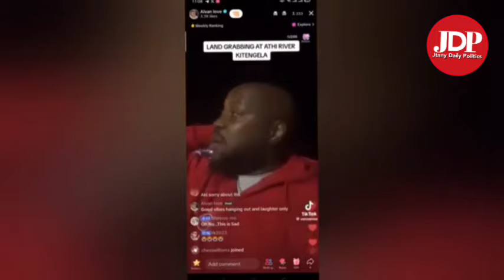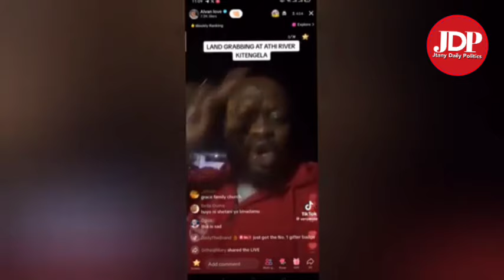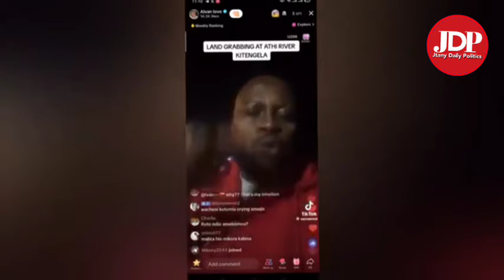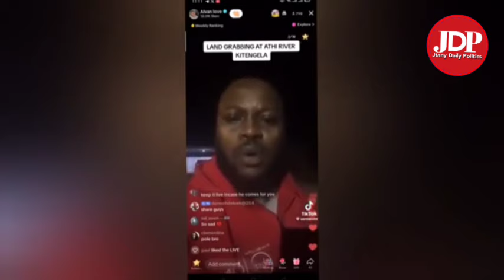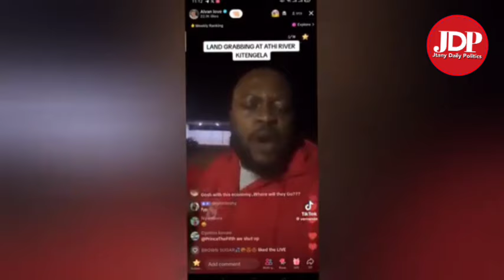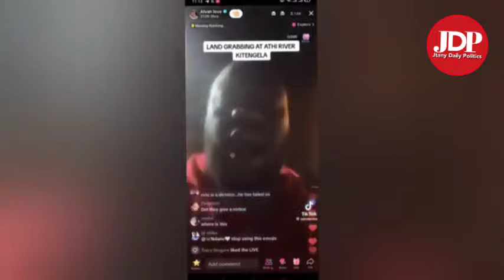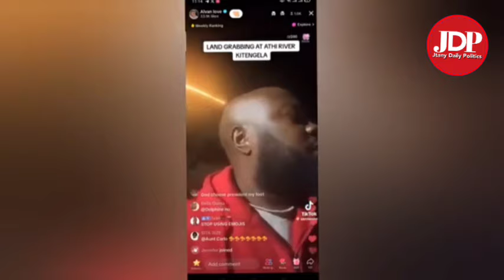Breaking News! Shocking Video from Mavoko SCARES KENYANS! WAVINYA NDETI Emotionally lectures RUTO